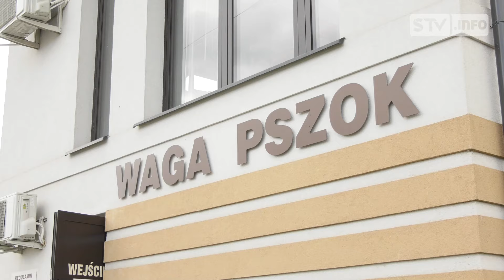Wiosenne sprzątnie Sandomierza. Społeczno-edukacyjna akcja